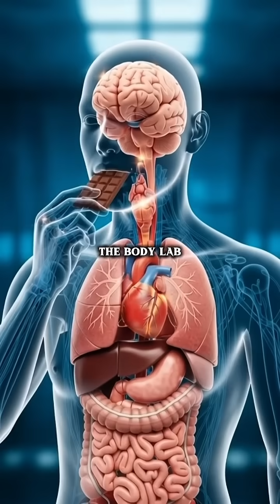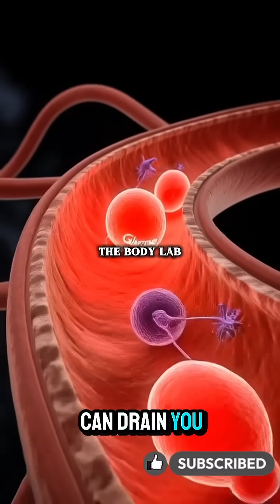How Chocolate Affects Your Brain, Heart & Blood Sugar | Full Body Breakdown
What really happens inside your body when you eat chocolate?
In this video, we show a complete 3D anatomical breakdown of chocolate’s journey through your body — from the moment it enters your mouth to the effects it creates inside your brain, stomach, intestines, bloodstream, and muscles.

chocolate contains powerful nutrients that activate instantly inside your system. Watch how these compounds boost your brain function, support your heart, improve digestion, fight bacteria, and increase energy — all in a scientific, cinematic 3D style.
We also reveal possible side effects like stomach irritation, allergies, or blood sugar spikes.

If you want to understand the science behind foods, this video is for you.

Chapters:
00:00 – Introduction
00:05 – chocolate entering the body
00:15 – Stomach digestion
00:25 – Nutrient absorption in intestines
00:35 – Benefits of chocolate
00:45 – Side effects
00:55 – Final summary

What really happens inside your body when you eat chocolate? In this video, we break down the moment chocolate hits your tongue to the second it reaches your stomach, bloodstream, brain, and cells. Learn how chocolate boosts dopamine, affects blood sugar, supports circulation, and influences your mood — and discover the hidden side effects of eating too much.